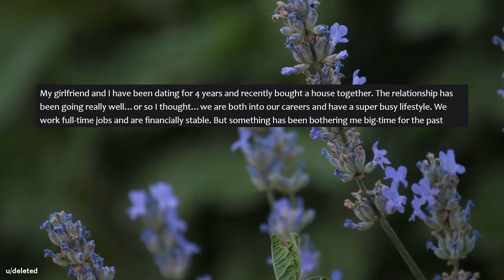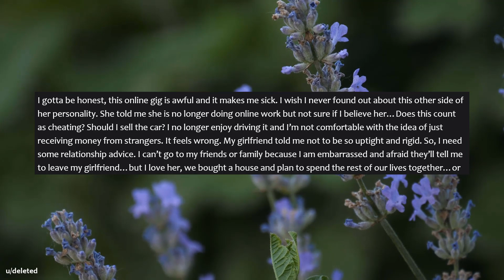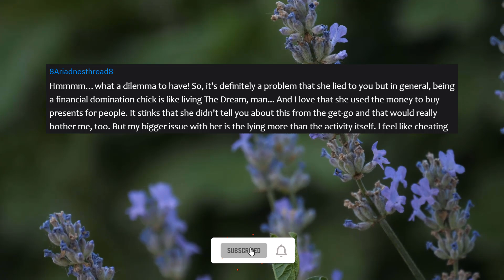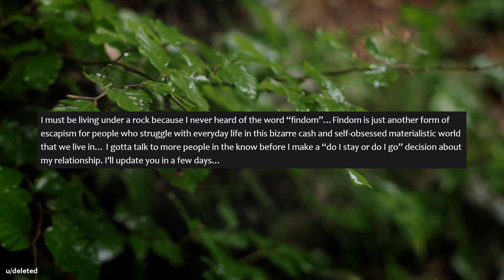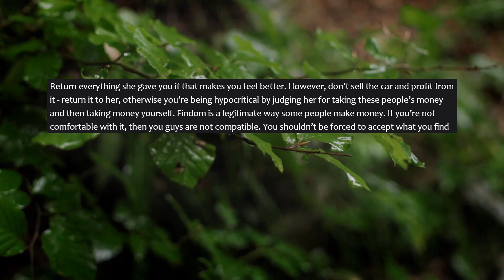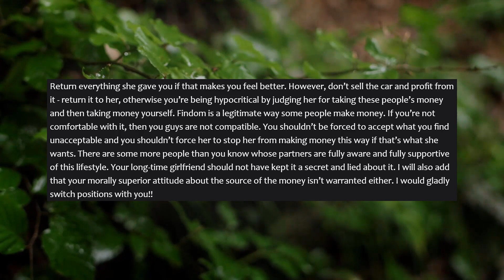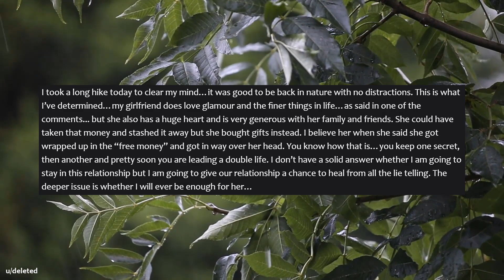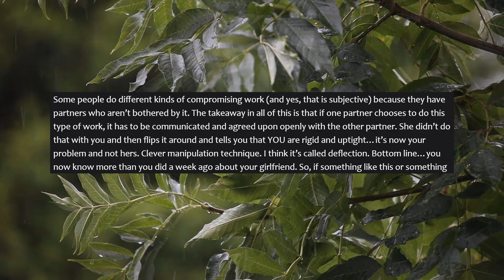(Reddit Relationship) Girlfriend Keeps Dirty Secrets but I Caught her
AITA:  Reddit stories that you will love!   Be a part of the Code Karen community and let us know what you think!

On this channel, you can enjoy the best of Reddit top posts and funny Reddit stories from the most popular subreddits like r/AITA, r/Entitledparents,  askreddit and others.

Toni Timestamps:
0:21 - 1st Story
2:54 - Comments
5:15 - Update
5: 48 - Comments
8:08 - Update
9:08 - Comment

I will be reading some of the best stories based on your suggestions. Reddit is absolutely awesome!  If you have your own stories, please send them to me!

These stories are transformative dramatized retellings based on original stories shared by anonymous individuals from various Reddit.com subreddits and the subreddit r/AITA and do not relate to any known individual by Code Karen or any associate of Code Karen.